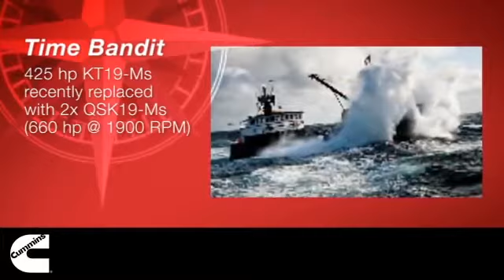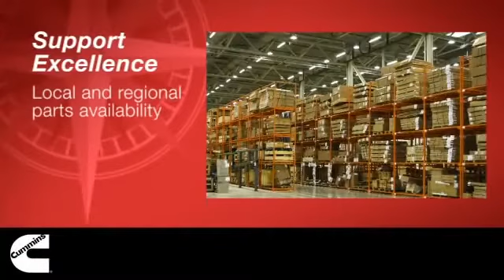Siempre en Curso - Cummins Marino